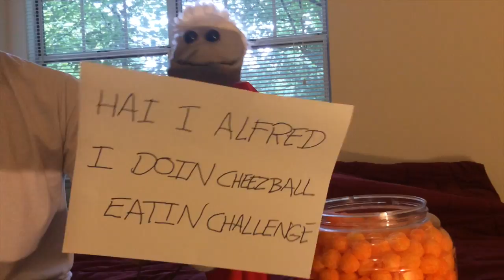Alfred Turtle's ALS Ice Bucket Challenge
This video is about Alfred Turtle's ALS Ice Bucket Challenge